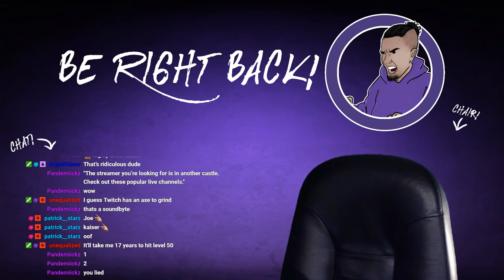Borderlands: The Pre-Sequel! - Part 5 (Xbox One X)